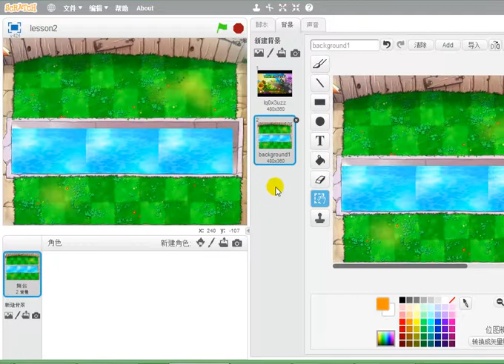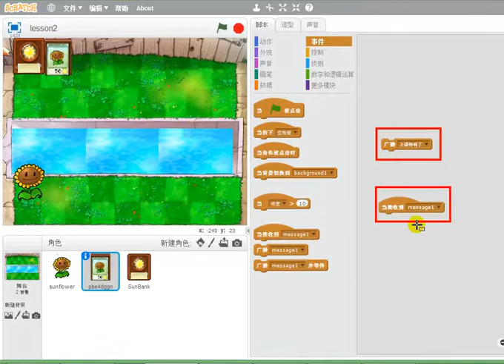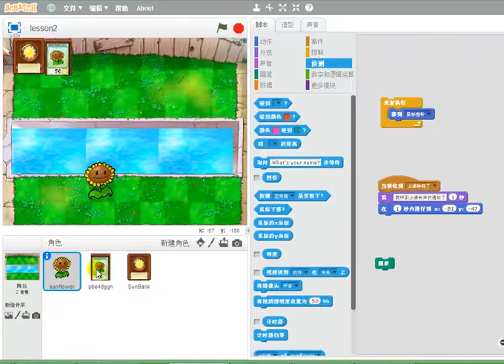scratch编程教学视频全集 标清